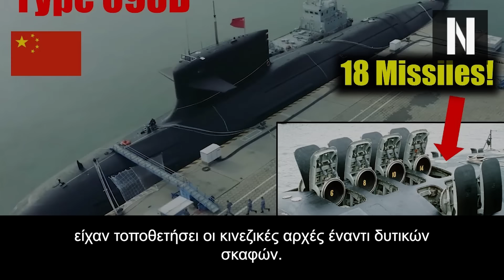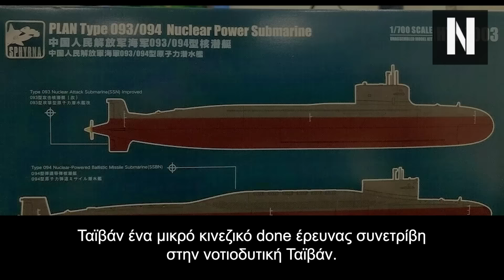Βυθίστηκε κινεζικό υποβρύχιο στο Στενό της Ταϊβάν! Πέθαναν από ασφυξία και τα 55 μέλη του πληρώματος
Τραγικό Ατύχημα: Βυθίστηκε κινεζικό πυρηνοκίνητο υποβρύχιο

Πέθανε από ασφυξία όλο το πλήρωμα

Ένα τρομερό ατύχημα συνέβη στο Στενό της Ταϊβάν, με ανεπιβεβαίωτες αναφορές να μεταδίδουν τον θάνατο και των 55 ναυτών που βρίσκονταν σε αυτό.

Κεφάλαια:
0:00 - Εισαγωγή
00:15 - Πολύνεκρο Ατύχημα στον Βυθό της Κίνας